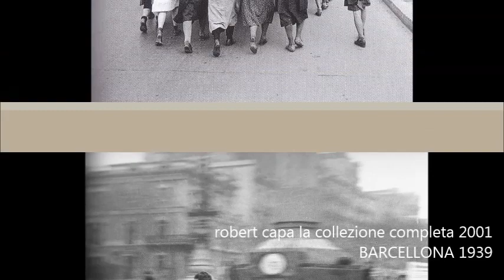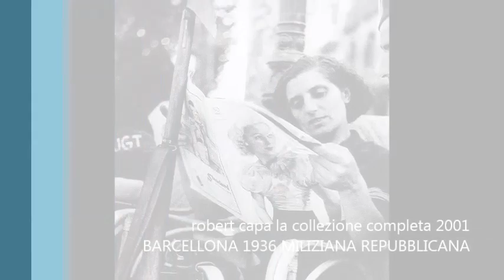massimo presciutti barcellona 2004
Massimo Presciutti
Barcellona
(2004)
made in Florence 2020  march 31st
siae roma / arsny new york

Immagini da

Roberto Capa
“Robert Capa. La collezione completa” by Richard Whelan, Phaidon Press Limited, New York 2001

“The Hutton Getty Picture Collection 1940 / 1950 / 1960 by Nick Yapp, Könemann, California 1998

Si stira si sveglia è mattina
Colombo che indica il mare
il secolo scorso in collina
tutto lo puoi studiare
La vita sottile i capelli
te la fanno immaginare
occhi neri ribelli
o chiari per sognare

Finita la guerra mondiale
il mondo una palla di vetro
dentro ci vedo ballare
colori d’acqua guardi dietro
Tutto prende la forma
della storia della memoria
lucente la notte padrona
leggero il mare di Barcellona

Ceramiche morbide in fuga
nascondono identità
note lungo una ruga
fronte di umanità
Spezie profumi lontani
bianchi paesi fatti di sale
niente nelle mie mani
armoniche le scale

Angeli e comici in cielo
vegliano sopra ogni città
come coperta da un velo
impenetrabile alla carità

«Bella, maestro. Bella la musica, il testo e le immagini. Bello tutto insieme. Poi la tua voce è la voce dell’infanzia». (Una ragazza del Laboratorio Linguistico Musicale, 4 aprile 2020)